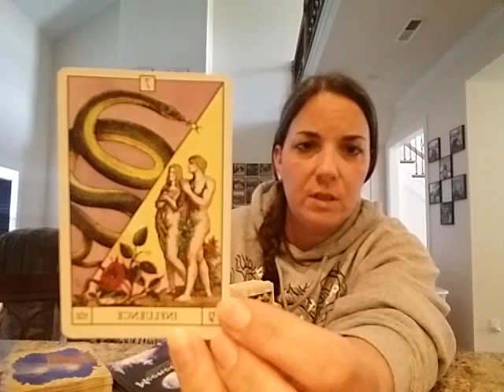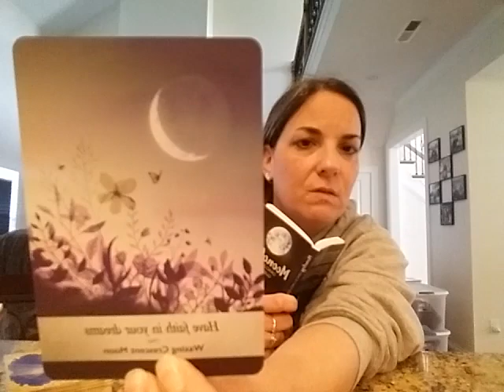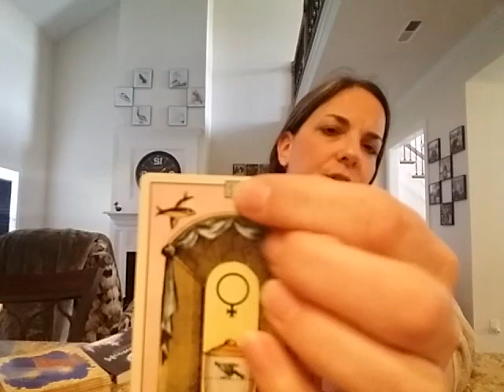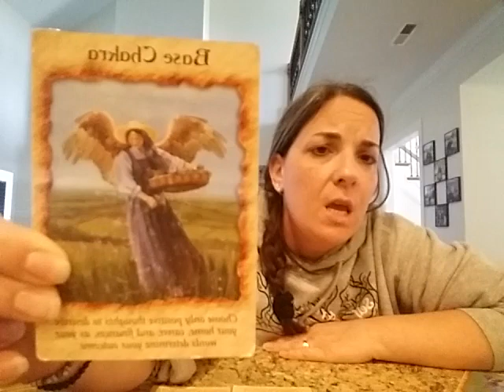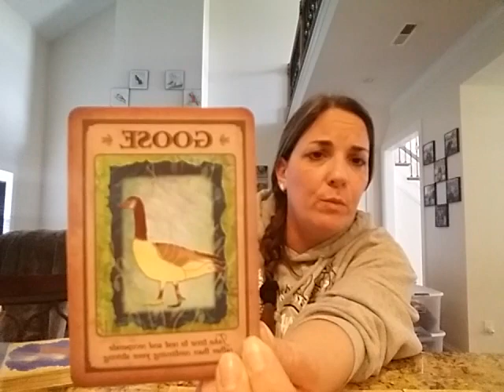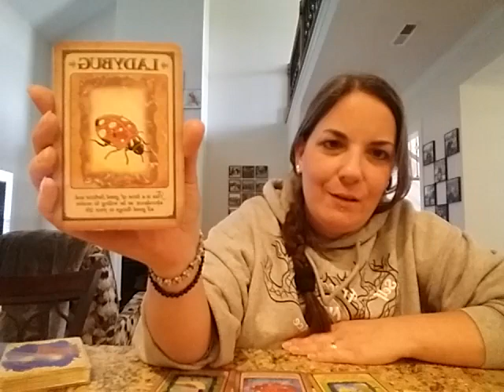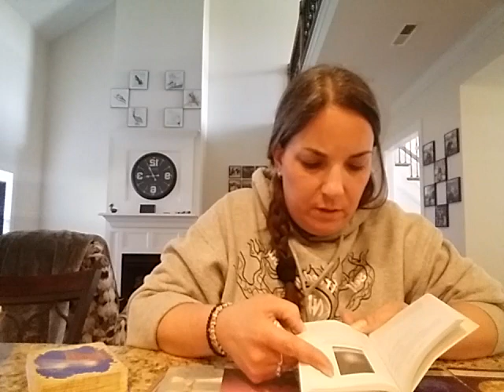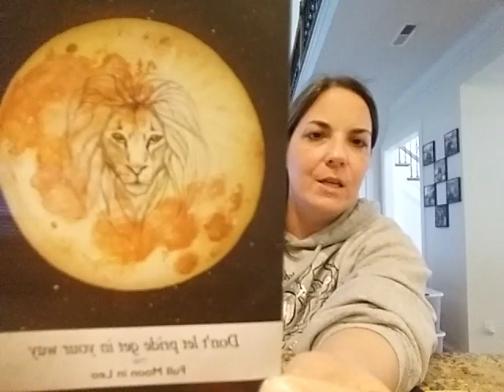Cancer, Scorpio, Pisces💦Expect Powerful Change, Have Faith In Your Dreams! November 2019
Angel messages & animal spirit guidance for all Water signs, Cancer, Scorpio, Pisces. This is a general reading & won't resonate with everyone. For mature audience.

*Clearing in root and sacral chakra at end of video.

If you're interested in any healing service or a private reading with me, please send a donation to PayPal with a note for the service requested, if there's no note, I will assume it is a donation, thank you I am very grateful.. . Next send me an email with the service requested.

Readings are $30.  This suggested amount went up due to guidance from Angels & Higher Self.. I want to keep suggestion low enough so that people can afford it & high enough so that I'm receiving enough in exchange for time & energy I put into preparation for doing the healing... Thank you for being understanding.  After I receive your email & donation I will contact you via email & we will then figure out a good time & date for us both. Thank you for being patient & understanding.